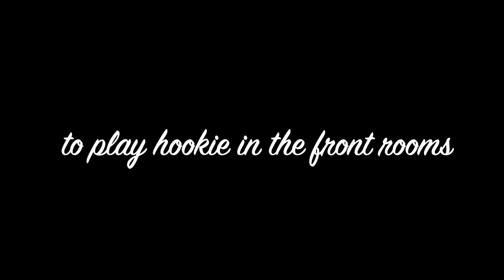Best of Both Worlds